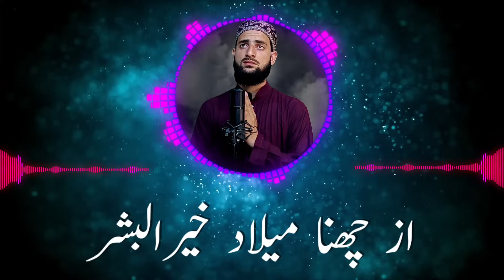Az Chuna Milad e Kherul Bashar • New Kashmiri Naat Rabi Ul Awal • Hafiz Afrooz